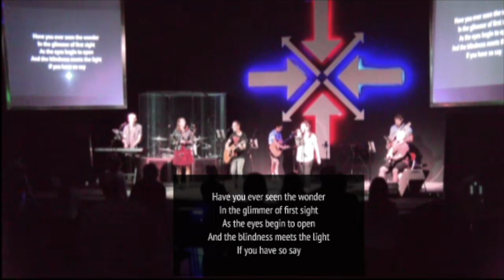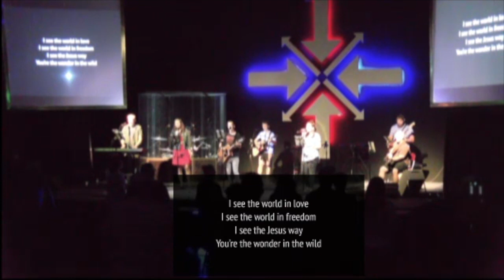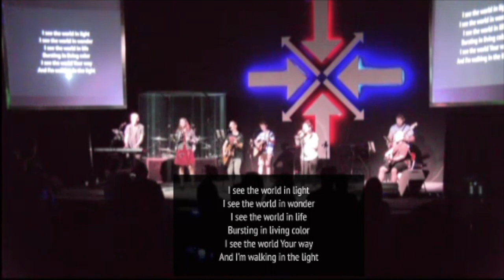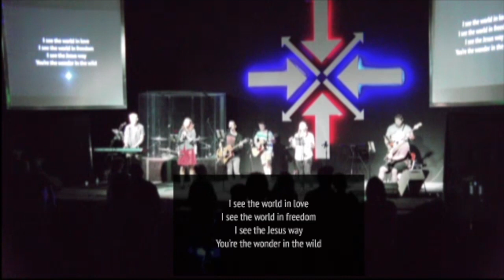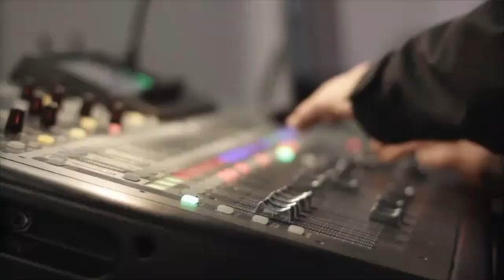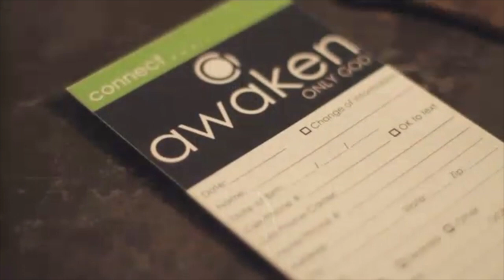Mosaic Take Over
Joe Smith from Mosaic Church California takes over Awaken Wenatchee Church Sunday July 9th 2017